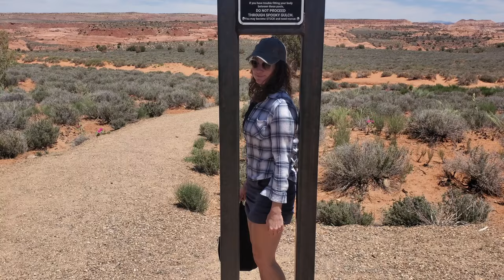Escalante, Utah Serenade - Original Song "You & I"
Join Steve & Raena in beautiful Escalante Utah as they explore and play an original song.